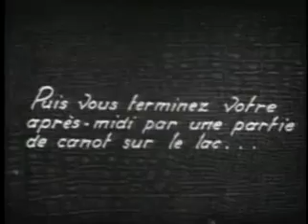Woman in a boat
A Paris park in the 1920s. A young woman hires a boat and goes rowing on the lake. Nice bit of very early upskirt and stocking tops, afraid thats all. A very pleasing little film though, a joy to watch.